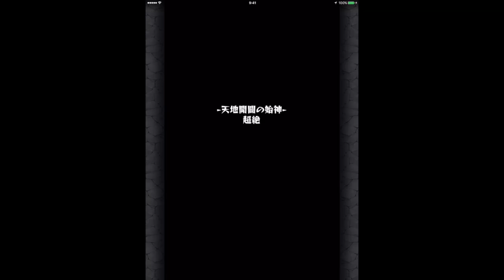モンスト(イザナギ運極の道)でも、まだ運１２！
久々の運極作り、今日は４戦３勝で３ドロでした。